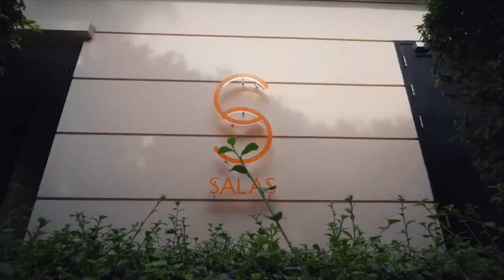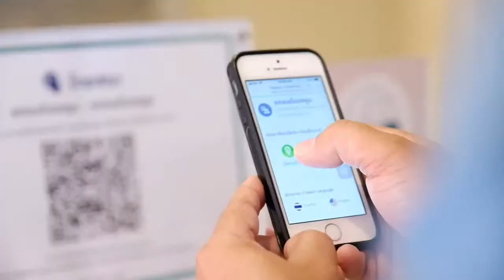TheNewNorm Talk Show Episode-7 Sheraton Hua Hin